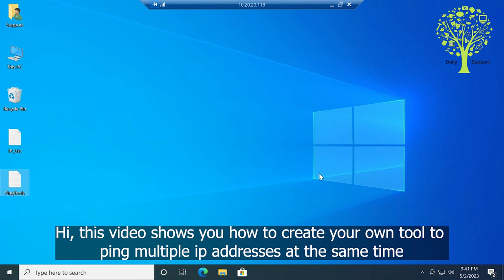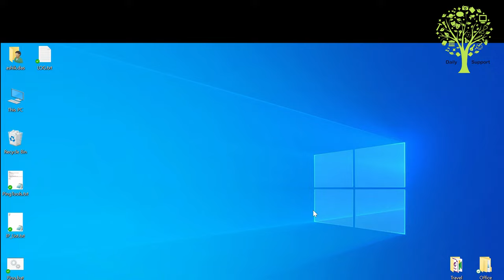Ping Multiple IPs from Text file and Save Log file | Ping multiple IPs and output the result file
How to ping to multiple ip addresses at the same time and save the results to a file.

- Hi, this video shows you how to create your own tool to ping multiple ip addresses at the same time
- IP address list that wants to check and also check by domain or host name
- To create the network tool as I mentioned, I need a text file with some command like above
- You just need to update the path to the ip address list file like am doing
- Then I name the file as .bat and save it
- Ping log automatically open by notepad and save it